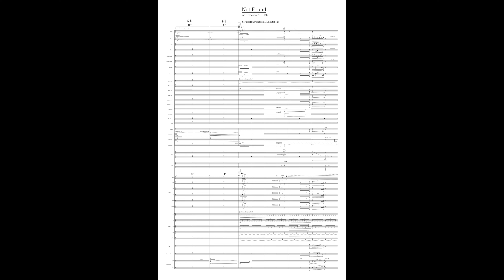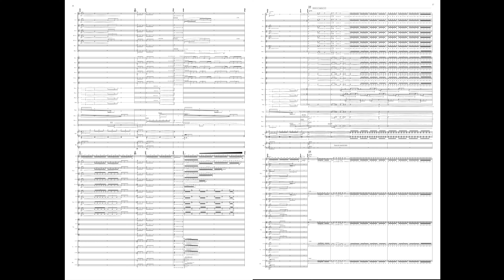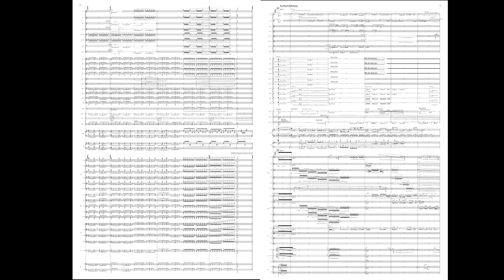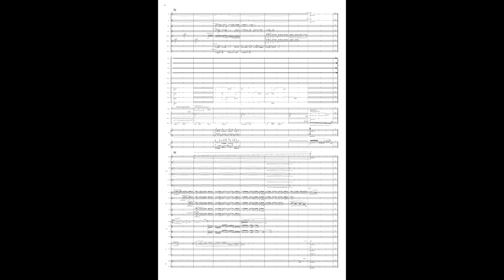Noel Hiyamizu - "Not Found" for Orchestra [Score Follow]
Composed by Noel Hiyamizu

《Not Found for Orchestra》(2018-19)
Final selection of at the 30th Yasushi Akutagawa Suntory Award for Music Composition.

Ryusuke Numajiri, Conductor
New Japan Philharmonic

Beethoven's Symphony No. 9 Reimagined as a Post-Apocalyptic Human Relic

In this reimagining of Beethoven's Symphony No. 9, the once grand testament to human achievement is now a haunting relic in a world devoid of people. The remnants of human civilization are scattered and overgrown with vines, blooming flowers, and nature reclaiming what was once lost. This abandoned world has become a sanctuary for animals, a stark contrast to the absence of human voices and presence. The symphony echoes through these ruins, a poignant reminder of the past, now intertwined with the new life that flourishes in this post-apocalyptic landscape.